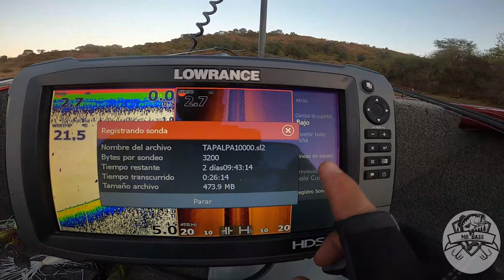Fuimos a Conocer La Presa de Tapalpa para El Torneo de Pesca-Reconocimiento Presa Salto del Nogal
Amig@s venimos por primera vez a esta hermosa presa que se encuentra en uno de los pueblos mágicos de Jalisco la cual tiene diferentes especies de peces pero la que venimos buscando es la lobina o black bass,